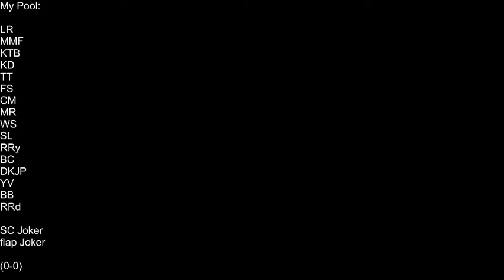Moo Moo Farm 3lap 1'14"91 (Legend F)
finally got decent at this track hehe